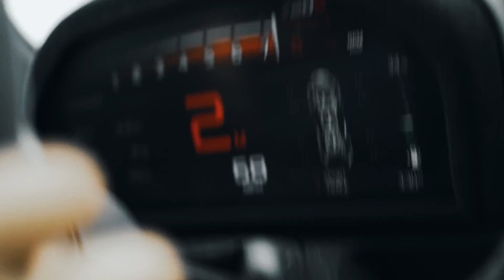Notyfi - Monstrous Sprint (Slowed Version) (Car Video)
Welcome to the Notyfi channel, where cars, adrenaline, and electronic music come together to create a unique experience!

pnmedia.eu